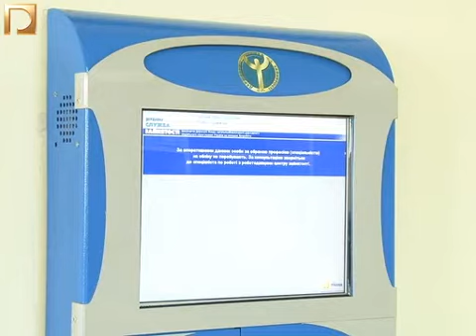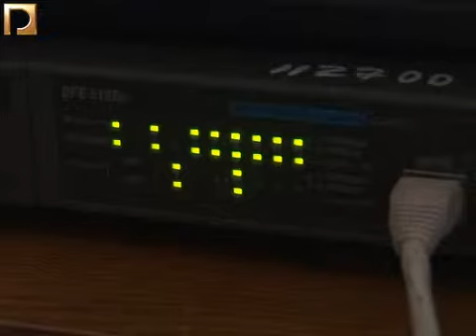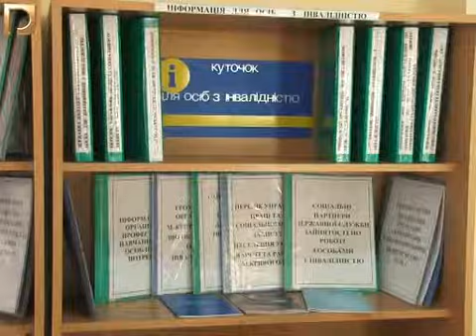Прямий телефон (директор центру зайнятості)